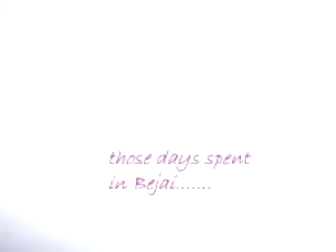memories of kmc mangalore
batch video of 2002